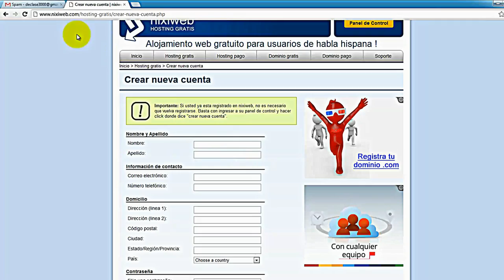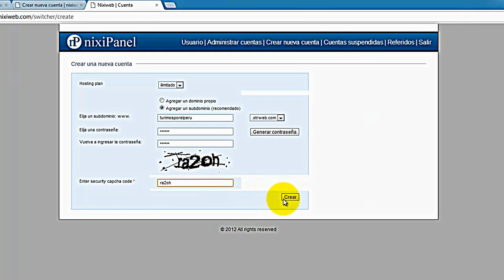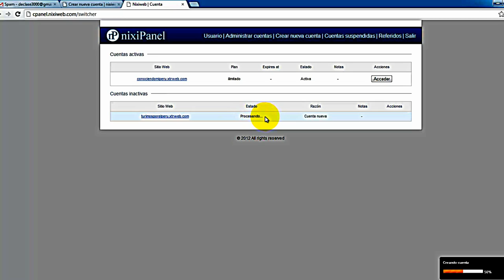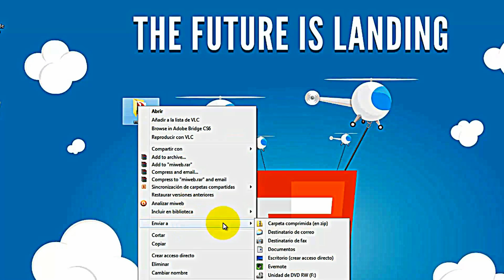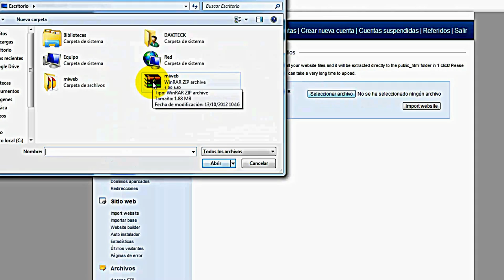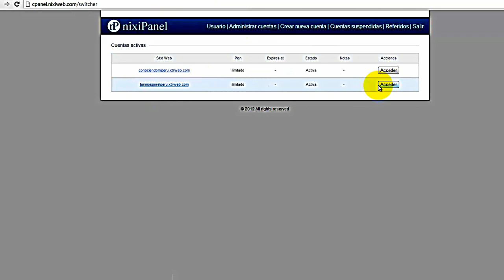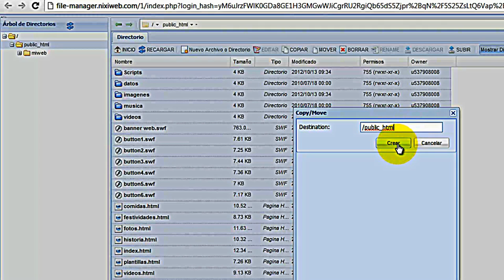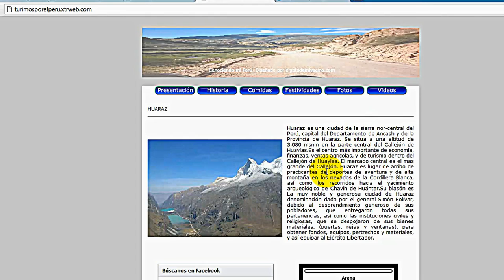Dreamweaver - Publicar Sitio Web. Parte 8 - Actualizado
En este Videotutorial aprenderemos a publicar un sitio Web en internet en el hosting